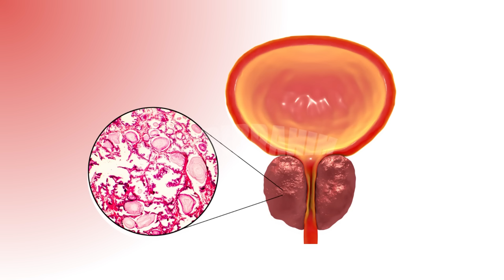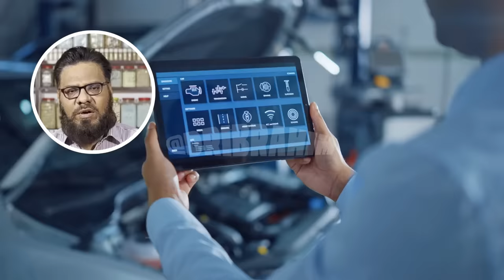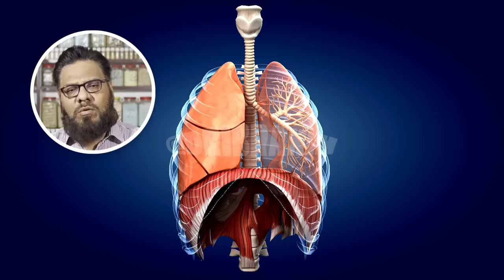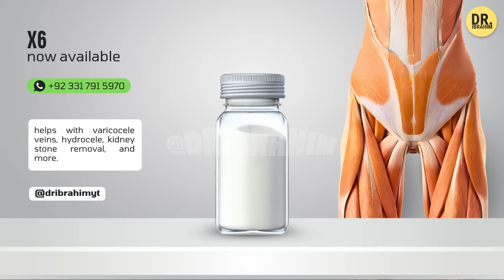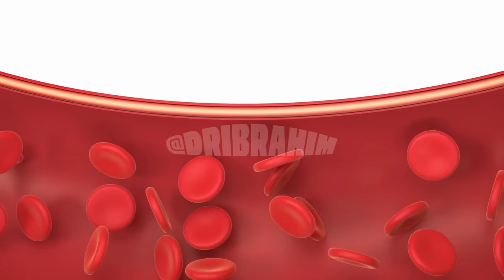'Prostate' Ko Chota Karne Wale Foods | Foods to Shrink Enlarged Prostate | Dr. Ibrahim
Today, Dr. Ibrahim discussed a common issue affecting many men as they age - an enlarged prostate, or benign prostatic hyperplasia (BPH). He shared valuable insights into what causes this condition, its symptoms, and how your diet can make a difference. As you get older, your prostate naturally tends to enlarge, but factors like hormonal changes, family history, and lifestyle choices can contribute. Symptoms can range from frequent urination to urinary tract infections. Dr. Ibrahim highlighted foods that could be beneficial, like fruits, vegetables, and healthy fats, while suggesting limits on caffeine, alcohol, and spicy foods. Remember, while diet helps manage symptoms, it's crucial to consult a healthcare professional for the right diagnosis and treatment.

0:00 Intro
0:29 Symptoms
1:00 Diagnostics
1:32 Causes
3:37 Beneficial Foods (overview)
3:56 Trout & Salmon Fish
4:12 Tomatoes
4:33 Green Veggies & Nuts
4:39 Different Berries
4:44 Blood Types
5:12 Blood Donation
5:24 Cupping Therapy
5:40 Replenishing Your Blood After Blood Donation

Maintaining a healthy diet is crucial in managing benign prostatic hyperplasia (BPH) or an enlarged prostate. Prostate-friendly foods play a significant role in supporting prostate health and preventing enlargement. Natural remedies for BPH often revolve around dietary choices. An enlarged prostate diet includes foods rich in nutrients like lycopene found in tomatoes, as well as omega-3 fatty acids from sources like salmon and walnuts. These nutritional strategies can help manage symptoms and even prevent prostate enlargement. By following BPH dietary tips and incorporating prostate health foods into your meals, you can take proactive steps toward better prostate health and overall well-being.